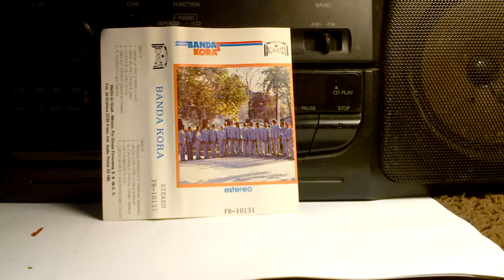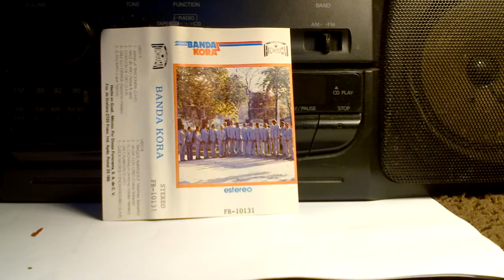Banda Kora: Juana La Tricionera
Otra rola de banda Kora